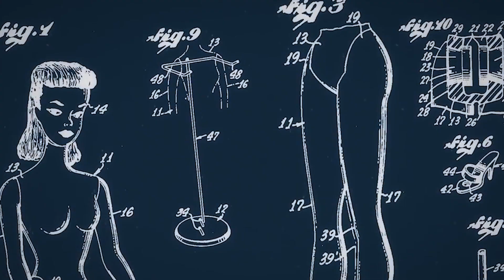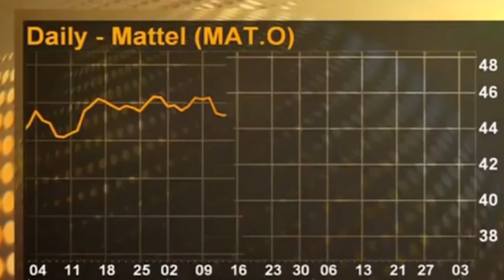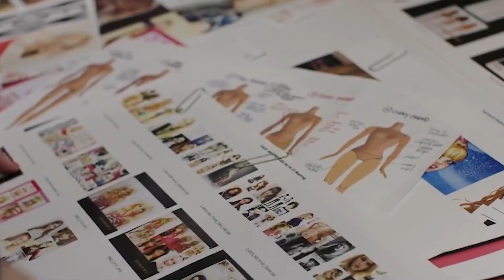Hi Babie com Bruna Calmon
O Reclame também aderiu à febre cor de rosa que vem dominando o mundo por causa do lançamento do filme Barbie, de Greta Gerwig. De sanduíches a vagões de trem, passando por muitas opções de roupas e acessórios, o rosa parece ser a cor oficial de julho.

A Mattel e a Warner Bros. começaram a trabalhar na divulgação do filme cerca de 18 meses antes de seu lançamento, e estimativas colocam o custo de promoção na casa dos 100 milhões de dólares.

O filme, que estreiou no dia 20 de julho, arrecadou 1,6 bilhões de reais no mundo todo em seu primeiro fim de semana em cartaz.

Dá o REC e vem conferir na íntegra!